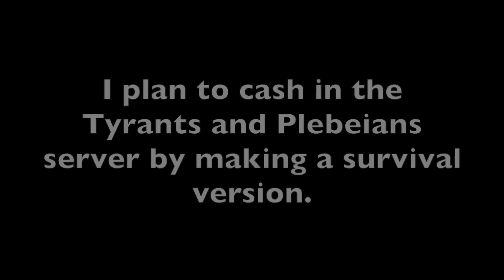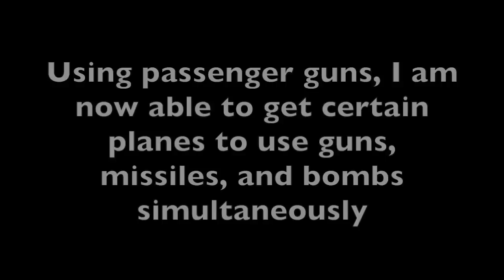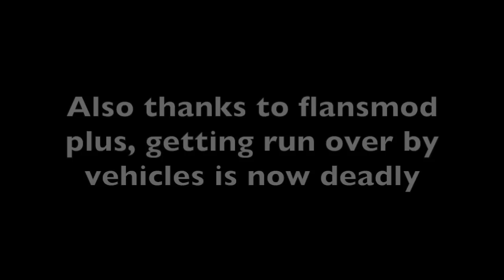Minecraft - Survival Server Progress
Right now I am trying to cash-in on the now complete Tyrants and Plebeians PVP TDM minecraft modded server by making a survival factions edition of it. In this episode, I will show off some new aircraft that will be in the server.